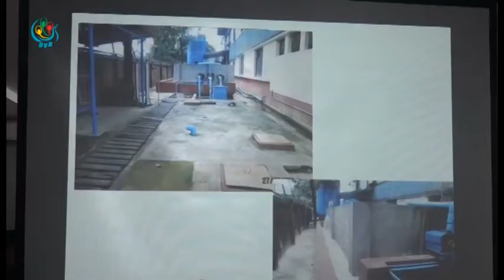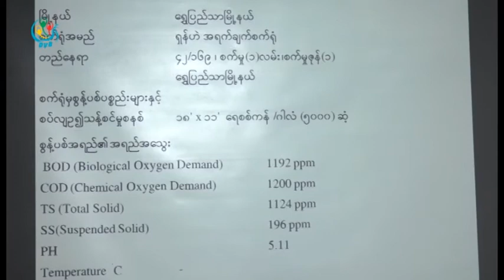DVB - စံခ်ိန္စံညႊန္းနဲ႔ မညီတဲ့ အရက္ခ်က္စက္ရံု ေတြကို စစ္ေဆး အေရးယူသြားမယ္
အညစ္အေၾကးစြန္႕ပစ္မႈကို စံခ်ိန္စံညႊန္းနဲ႔ညီ မလုပ္ေဆာင္တဲ့ အရက္ခ်က္စက္ရံု ေတြကို စစ္ေဆး အေရးယူသြားမယ္လို႔ ရန္ကုန္ျမိဳ႕ေတာ္စည္ပင္သာယာေရးေကာ္မတီ ကေျပာပါတယ္။ ဦးထြန္းထြန္းသိန္းသတင္းေပးပို႕ထားပါတယ္။